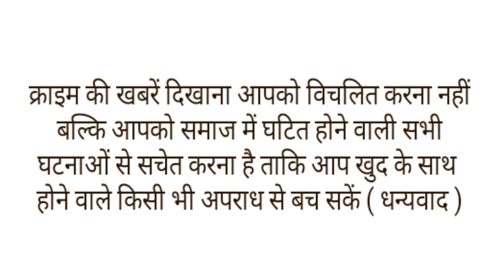दूसरे से पूछे सवाल का छात्र ने दे दिया जवाब तो मास्टर जी ने मासूम के तोड़ दिए दांत।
राजस्थान के जालोर में टीचर के थप्पड़ से बच्चे की मौत का मामला अभी शांत भी नहीं हुआ कि उदयपुर के माउंट लिट्रा जी स्कूल के टीचर ने 14 साल के स्टूडेंट का सिर टेबल पर दे मारा जिससे मासूम छात्र के आगे के 2 दांत टूट गए। बच्चे की गलती बस इतनी सी थी कि टीचर ने किसी और स्टूडेंट से सवाल पूछा था। जवाब इस स्टूडेंट ने दे दिया था इसी बात पर टीचर भड़क गए और उसने बेरहमी से बच्चे का सिर टेबल पर दे मारा, । शुक्रवार को स्टूडेंट के परिवार वालों ने उदयपुर के हिरणमगरी थाने में टीचर पर रिपोर्ट दर्ज कराई है।
शुक्रवार को हिरणमगरी पुलिस बयान दर्ज करने के बाद स्कूल पहुंची। पुलिस ने स्कूल स्टाफ से लंबी पूछताछ की। पुलिस ने बताया की भारत नाम के शख्स ने मामला दर्ज करवाया है। रिपोर्ट में लिखा है कि उनका बेटा सम्यक कलड़वास औद्योगिक क्षेत्र में स्थित मउंट लिट्रा जी स्कूल में पढ़ता है। वह 8वीं क्लास का स्टूडेंट है।
गुरुवार को लास्ट पीरियड में हिंदी की क्लास चल रही थी। हिंदी टीचर कमलेश वैष्णव ने एक अन्य छात्र से सवाल पूछा। उस सवाल का जवाब सम्यक नंदावत (14) ने दे दिया। इससे टीचर कमलेश वैष्णव नाराज हो गए थे। उन्होंने सम्यक का सिर पकड़कर टेबल पर मार दिया। इससे उसके आगे के दो दांत आधे टूट गए। घर वाले सम्यक को डॉक्टर के पास लेकर पहुंचे। डॉक्टर ने कहा- उसके दोनों दांत टूट गए हैं। उसकी जगह अब नए दांत नहीं आएंगे।
घरवालों का आरोप है कि स्कूल मैनेजमेंट और शिक्षक ने छात्र का उपचार नहीं करवाया। न ही घर पर किसी तरह की सूचना दी गई। सम्यक ने घर पर आकर परिवार वालों को बताया।
इस मामले पर हिरणमगरी थानाधिकारी रामसुमेर मीणा ने बताया कि परिजनों की शिकायत पर मामला दर्ज कर लिया है। इस मामले से जुडे़ दोनों पक्षों से बात कर रहे हैं। जांच के बाद ही कुछ कहा जा सकेगा।।